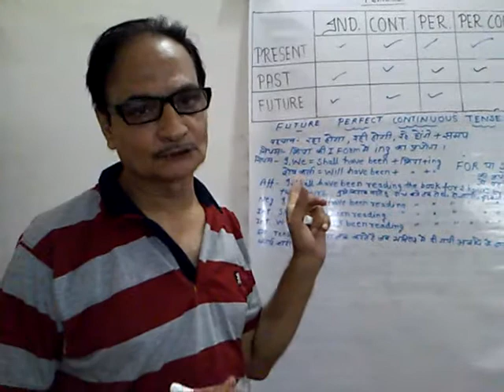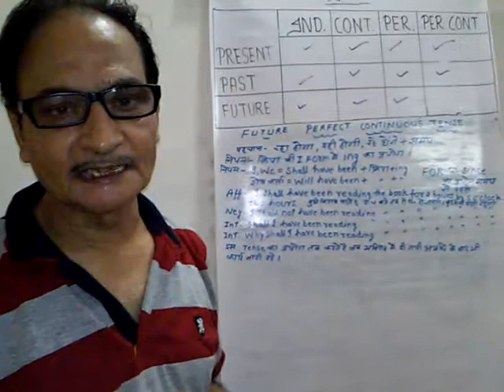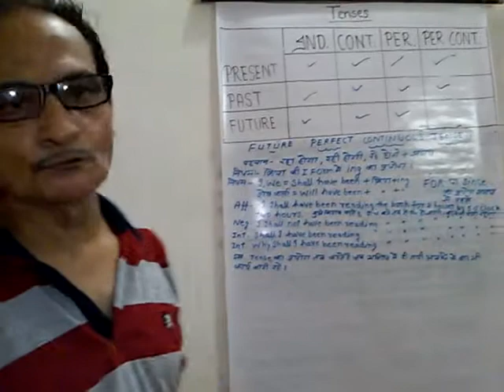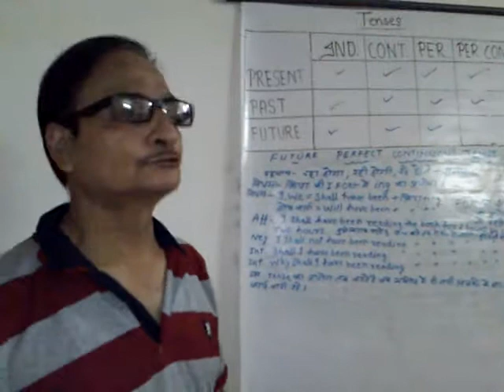Future Perfect Continuous Tense in Hindi